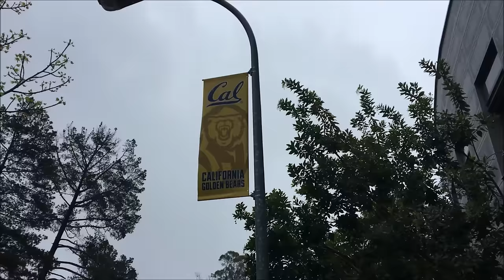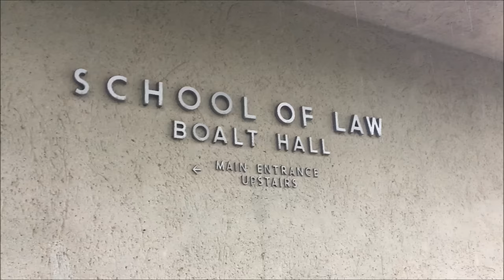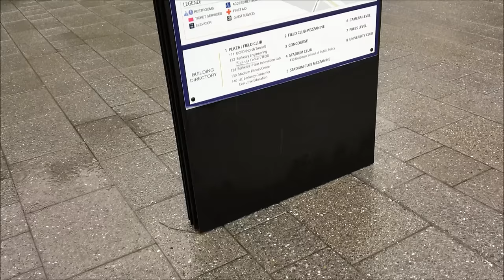University of California Berkeley Campus Video Tour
WATCH IN HD! Campus tour of the University of California Berkeley. I don’t know what it is about this university but I would say it’s probably my favorite campus I’ve been to so far. Love the terrain, natural beauty with all the different trees, historic buildings, and the fact that it overlooks the San Francisco Bay. I really like the different views of Sather Tower all throughout campus. It has always been a dream of mine to study here. Very inspiring campus with plenty of character. One of the best engineering schools in the world, among many other things. I was hoping for nice sunny day but unfortunately it was cloudy with showers. But when I think of Berkeley cloudy weather comes to mind so it was only fitting.